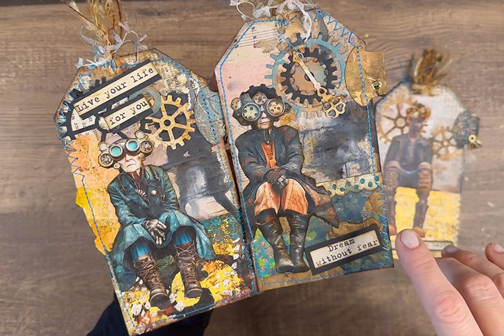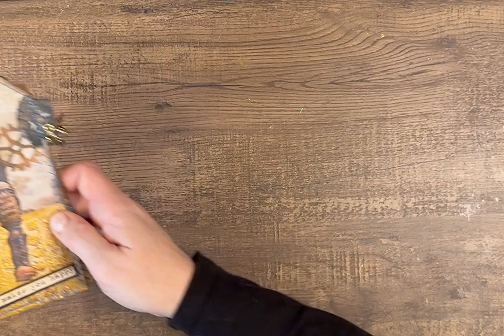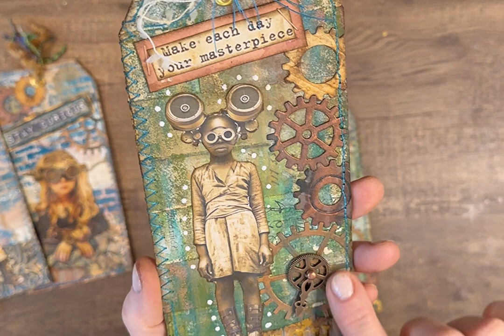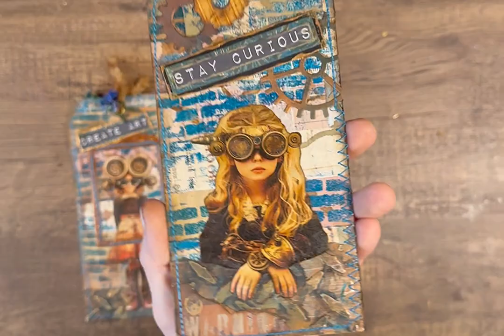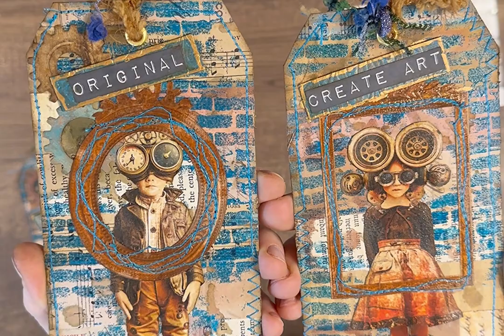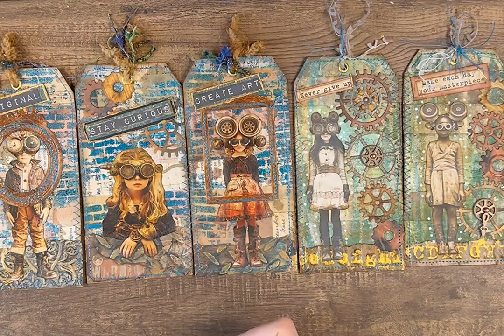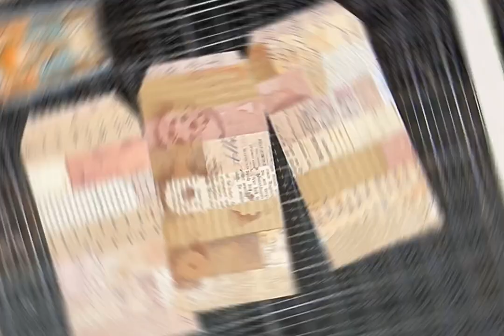✂️(3/3) Mixed Media Tags 👉🏼 from masterboards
✂️Art House Whimsy digitals I’m using in video

Musician: @iksonmusic
Musician: @iksonmusic
Musician: @iksonmusic
Musician: @iksonmusic
Musician: @iksonmusic

0:00 intro & flip thru
8:16 process video starts
11:59 frosted crystal + crayon tags
20:27 brick background tags